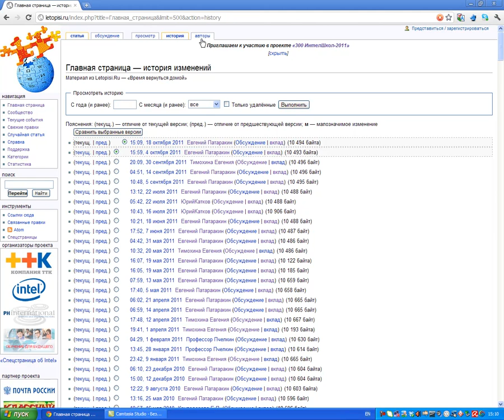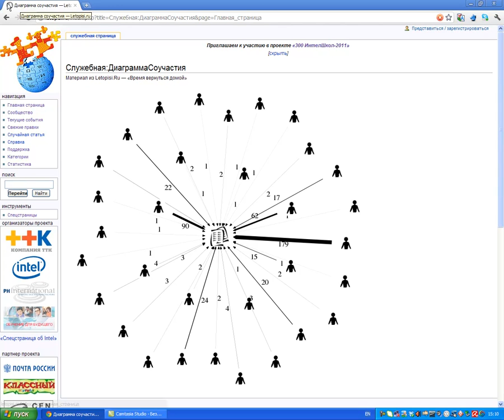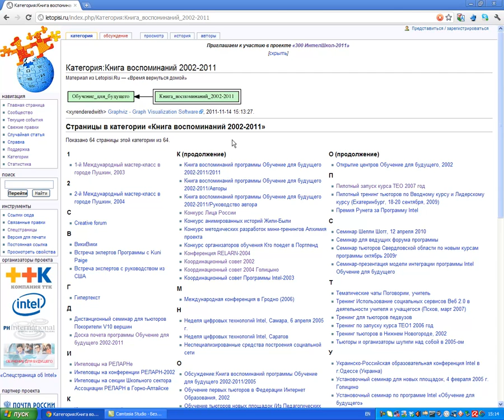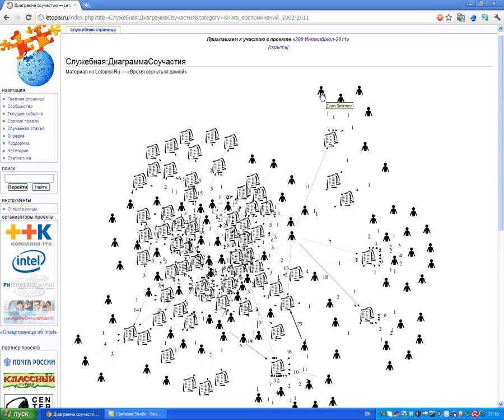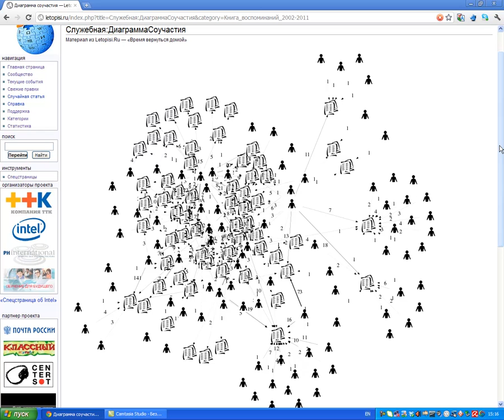participation01.mp4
Диаграмма соучастия - анализ совместной деятельности в вики. Черно-белая версия